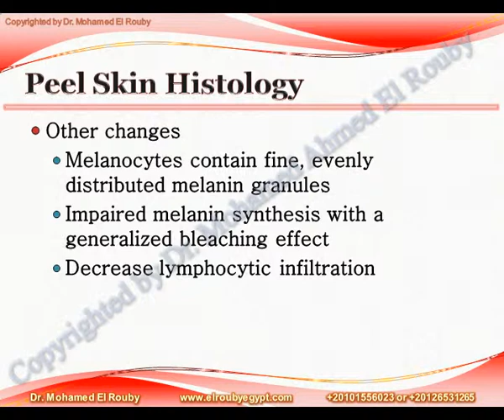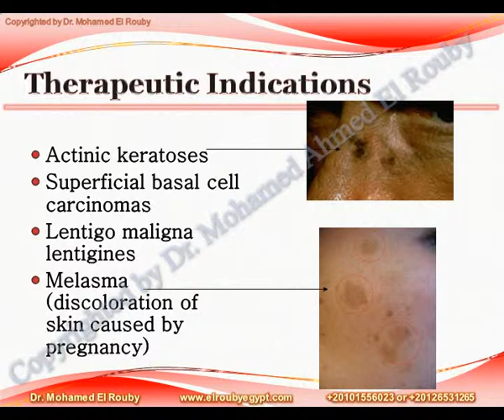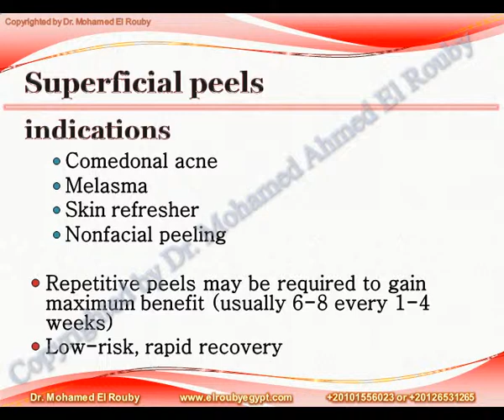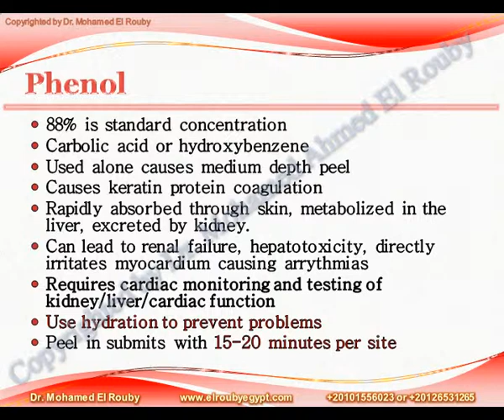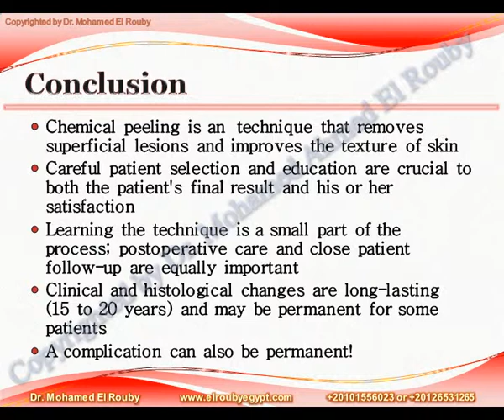Chemical peel lecturer التقشير الكيميائي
العنوان : ١٠٧ شارع الحجاز -- ميدان المحكمة -- مصر الجديدة
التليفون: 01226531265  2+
و لمزيد من المعلومات يرجى الاتصال على 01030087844  أو 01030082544  أو 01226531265  أو 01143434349

الواتس أب Whatsapp
I contacted you Through your website.